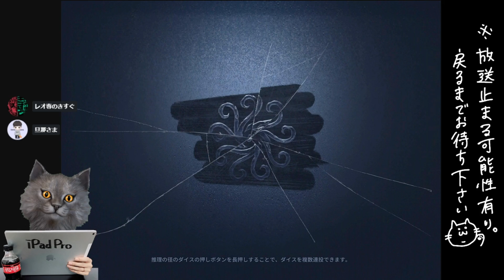【identityV】霧の刃の仕様はただの屁の残り香【第五人格 ランク戦】